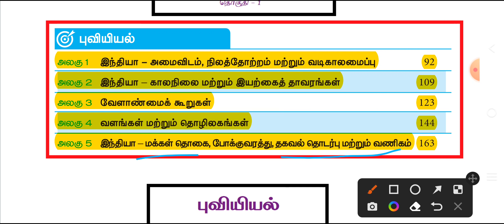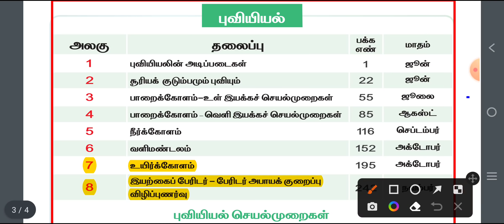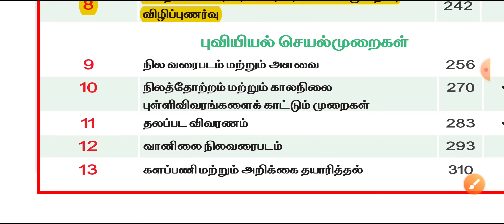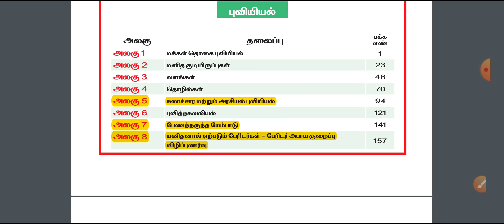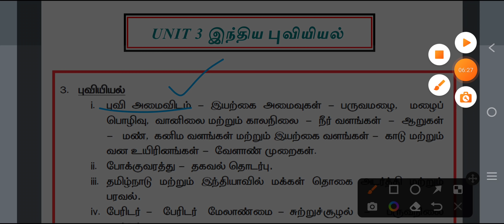✨Geography✨| Group 4 Lessons List | TNPSC 2022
📌📌For Updates📌📌

Or